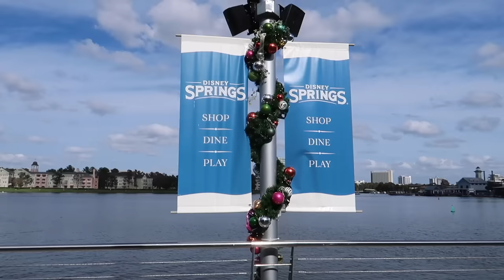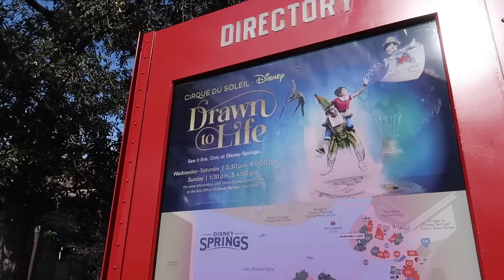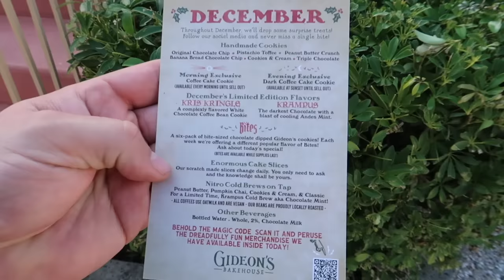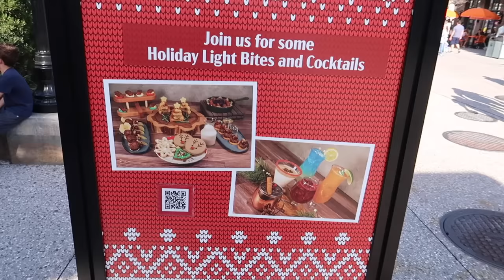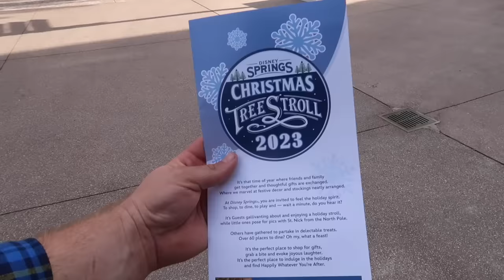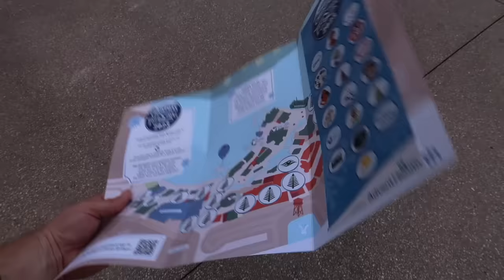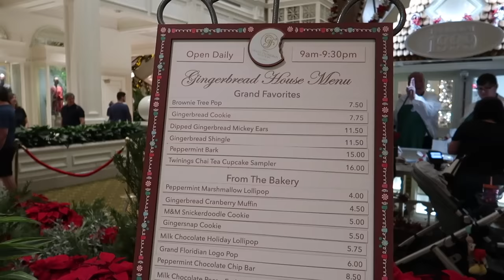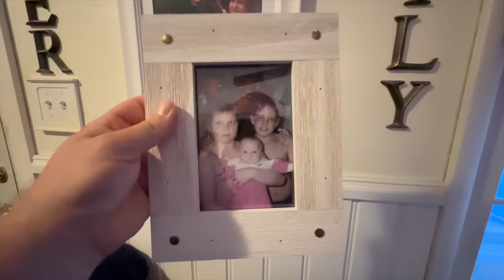Disney Springs Christmas: NEW Gideon’s Cookie’s & Christmas Tree Stroll | Walt Disney World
Join me on a festive adventure at Disney Springs where I taste the latest Christmas treats and visit Gideon’s Bakehouse for their famous Cookies of the Month. The fun doesn’t stop there - I surprise my friends Lars and Jen, and we all enjoy a relaxing time around Magic Kingdom Resort.